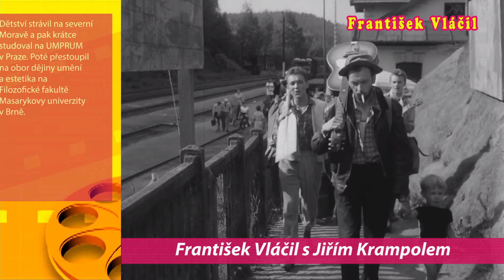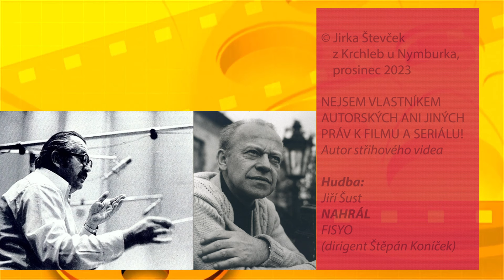ČEŠTÍ REŽISÉŘI V HERECKÉ ROLI - 2. díl: František VLÁČIL - amaterské (nekomerční) video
Omluvte sníženou kvalitu obrazu a zvuku!

Premiéra amatérského střihového videa: 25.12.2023

1. díl: Jiří Krejčík

NEJSEM VLASTNÍKEM AUTORSKÝCH ANI JINÝCH PRÁV K POUŽITÝM ZÁBĚRŮM!

Nejvyšší kvalita videa: 4K (Ultra HD) . V případě, že se bude video sekat, snižte kvalitu videa na 1080p (Full HD)!